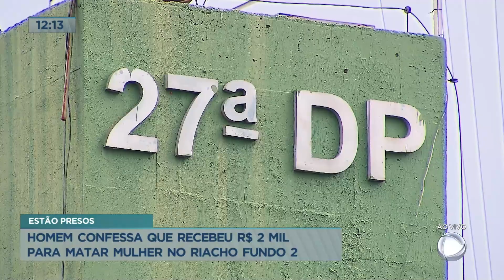Mulher contrata assassino para matar desafeto no Riacho Fundo (DF)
Uma mulher foi esfaqueada em uma parada de ônibus no Riacho Fundo II, na noite desta segunda-feira (10), por um homem que foi contratado para matá-la. O suspeito do crime disse aos policiais que agiu após receber ordens, e dinheiro, de uma mulher que teria tido um desentendimento com a vítima. A Polícia Civil do Distrito Federal investiga o caso.